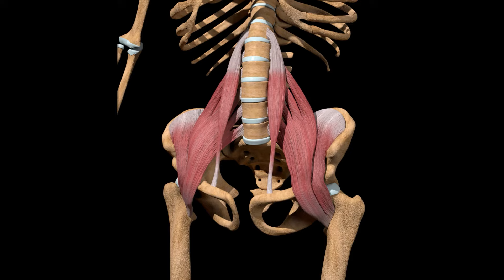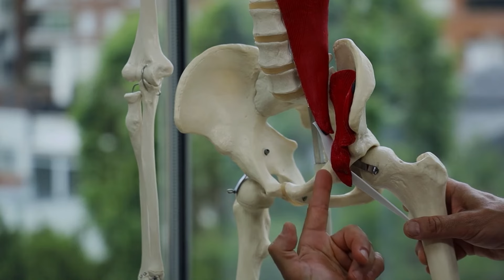Lesión y tratamientos: ejercicios para entrenar el músculo Psoas Iliaco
En el vídeo de esta semana hablaremos del tratamiento del Psoas. Para tratar las lesiones del Músculo Psoas es indispensable comprender sus funcionalidades.

Para entender las lesiones del Psoas hemos de entender principalmente cuáles son las funciones del Psoas. Ante una lesión del Psoas que puede ser tanto una distención muscular, como una distención o inflamación del tendón, una tendinitis del Psoas que es a lo que estamos más habituados a escuchar.

En iQtra tenemos varios recursos, empezamos con la fisioterapia, medidas antiinflamatorias, infiltraciones guiadas y también con plasma rico en factores de crecimiento. El momento más importante del tratamiento del Psoas es cuando tenemos que encontrar ejercicios que elastifiquen este musculo o lo potencien. Ejercicios que nos van a ayudar a terminar el tratamiento de las lesiones del Psoas, pero también son ejercicios que cualquier deportista puede practicar en su hogar.

Cada 15 días, los miércoles a las 20:00 horas, tendréis nuevo vídeo en el canal.

Dirección: C. del Jarama, 15, 28002 Madrid